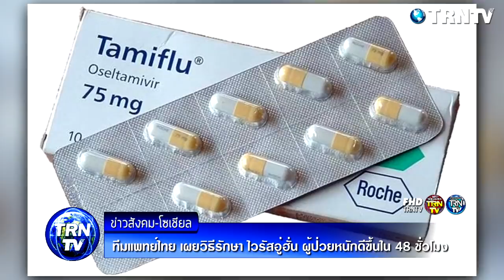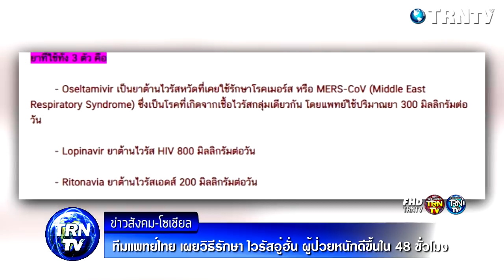กระหึ่ม หมอไทย ค้นพบยารักษาผู้ป่วย ไวรัสโคโรน่า ที่แรกของโลก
เมื่อวันที่ 2 ก.พ. ที่กระทรวงสาธารณสุข นพ.เกรียงศักดิ์ อติพรวณิช นายแพทย์ชำนาญการพิเศษ รพ.ราชวิถี กล่าวว่า ผู้ป่วยที่มีอาการรุนแรงดังกล่าวเป็นผู้ป่วยหญิงชาวจีนอายุ 70 กว่าปี ซึ่งมาจากอู่ฮั่น โดยมีโรคความดันโลหิตสูง และอาจมีโรคหัวใจร่วมด้วย ซึ่งได้รับการรักษาที่ รพ.หัวหินมาก่อน ซึ่งขณะที่อยู่ รพ.หัวหิน ก็ได้รับการรักษาด้วยยาต้านไวรัสเอดส์ 2 ตัว ซึ่งมีรายงานในต่างประเทศว่าได้ผล

โดยให้มาประมาณ 2 วันแต่เมื่ออาการไม่ดีขึ้น ก็ได้มีการส่งตัวมารับการรักษาต่อที่ รพ.ราชวิถี เมื่อวันที่ 29 ม.ค. 2563 ซึ่งรพ.ราชวิถีเราได้ให้ยาต้านไวรัสไข้หวัดใหญ่ โอเซลทามิเวียร์ ซึ่งผลิตโดยองค์การเภสัชกรรม (อภ.) และเรามียาอยู่แล้ว แต่ใช้ในขนาดที่สูง เพราะคนไข้มีอาการหนัก สาเหตุที่เลือกใช้เพราะมีรายงานว่า ยาตัวนี้ได้ผลในคนไข้โรคเมอร์ส ซึ่งเกิดจากเชื้อไวรัสโคโรนาในกลุ่มเดียวกัน จึงตัดสินใจว่า คนไข้อาการหนักต้องรักษาคนไข้ไว้ก่อนและคอยระวังผลข้างเคียง จึงตัดสินใจให้ยาไปตั้งแต่วันแรกที่มาถึงและเฝ้าดูอาการทุกวันตลอดเวลา...